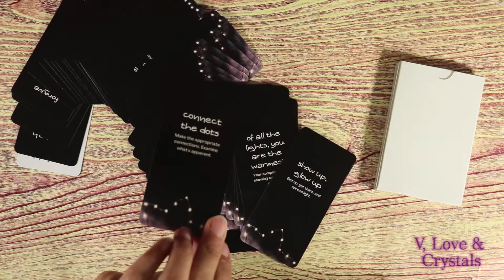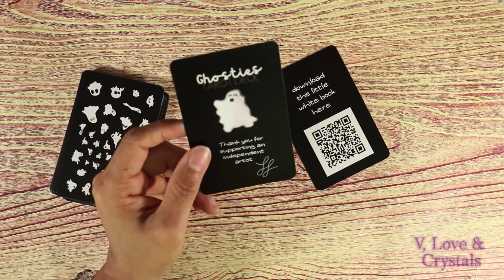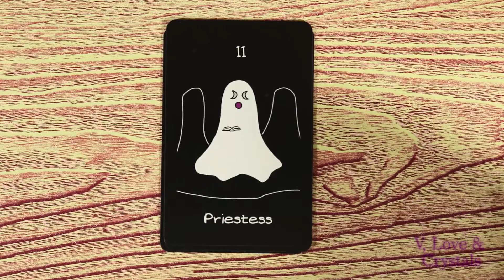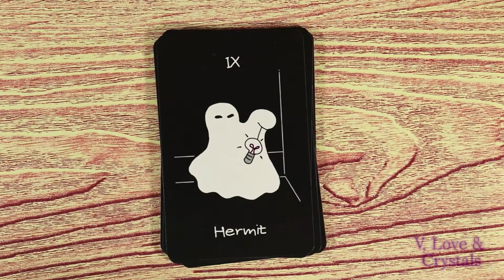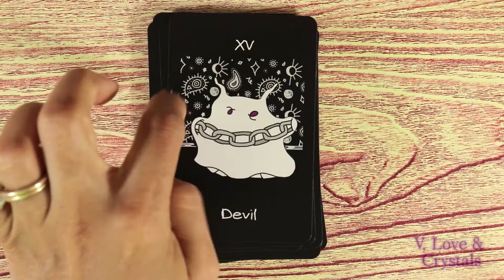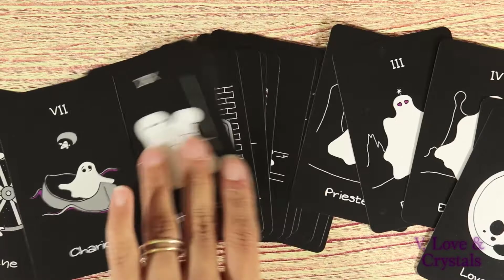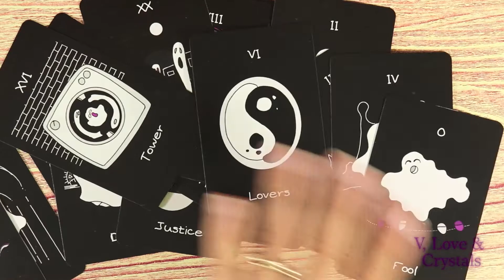GHOSTIES (Majors) 👻 TAROT DECK REVIEW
GHOSTIES (Majors) 👻 TAROT DECK REVIEW - Here's my review on the cute Ghosties Tarot!!
⭐ UnitedlyRandom ⭐ TheSoulfulArtist ⭐ TwinFlameTarot ⭐ GiftedSoul777 ⭐ Kerri S. ⭐ Vanessa ⭐ AussieOwlCat ⭐ Tanya Pizzolatto ⭐ Sm00thone9